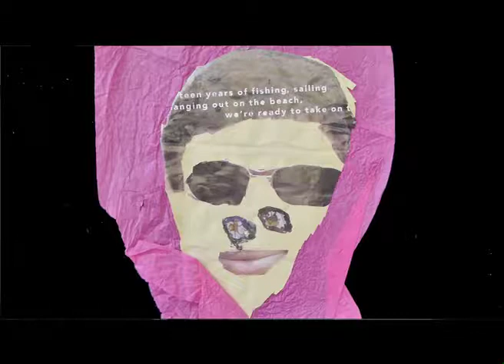EARL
Interview with foreign artist Earl